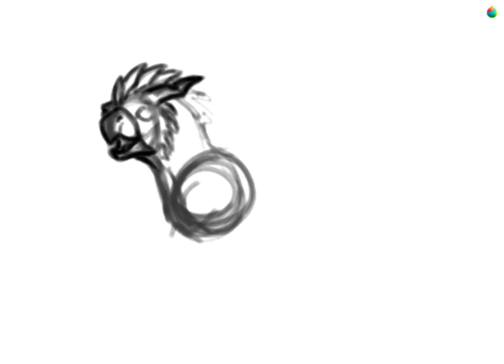Scarlet Macaw dragon redesign | Speedpaint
Just redesigned my Macaw dragons, which technically might count as Griffins.
Oh, well. Hope y'all enjoy!